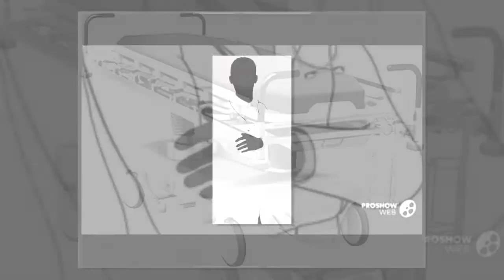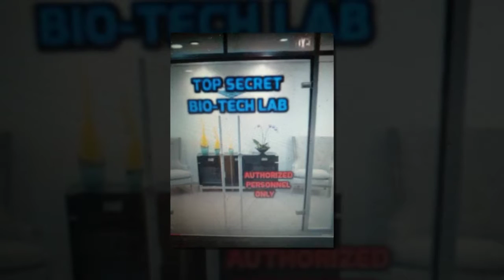CRAZY INSANE RADIO 206 REMASTERED: FLASHY 2 RETURNS TO 2016 a Rich Vernadeau Production 2016